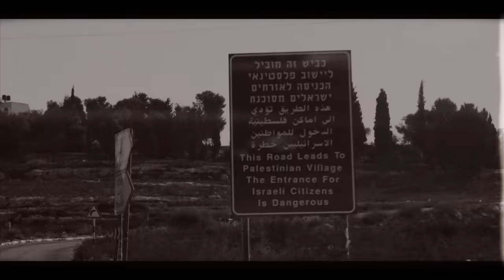BREAKING: Real GOLD Discovered in Jerusalem is Taking the World By Storm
A new archeological discovery is taking the world by storm. This discovery is  important to affirming the real location of the Temple Mount.

Here is an update on Israel’s involvement in helping Turkey and Syria, and the IDF gives instructions should a major earthquake take place in Israel in the near future.